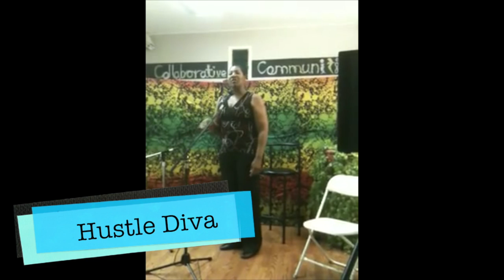More than Spoken Word: Hustle Diva Promo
Come out to a relaxing night of poetry and story telling! November 7th, 2012 8:30pm - 10pm @ THE BARN!
** DOORS OPEN AT 7:30pm with KUCR!***

Artists include:
BABA THE STORYTELLER
HUSTLE DIVA
SAUL WILLIAMS

UCR Students, Faculty and Staff are all FREE
This event is also open to NON-UCR students for $5.
Tickets can be picked up at the fine arts theater box office and The Barn (on the night of the event)

*Tickets are mandatory for entrance*
TICKETS ARE LIMITED TO 250! GET THEM BEFORE THEY RUN OUT!!!